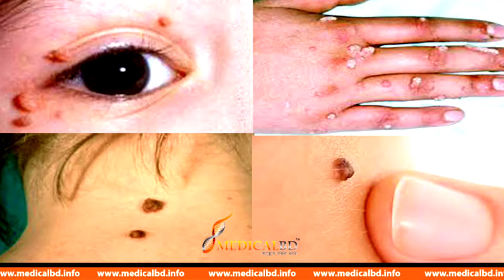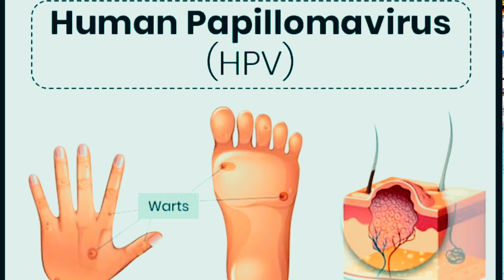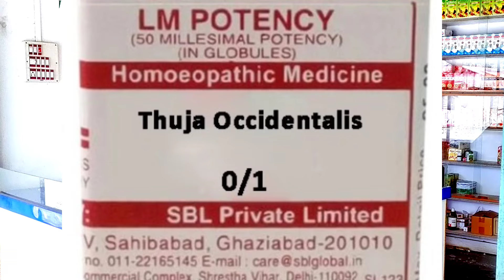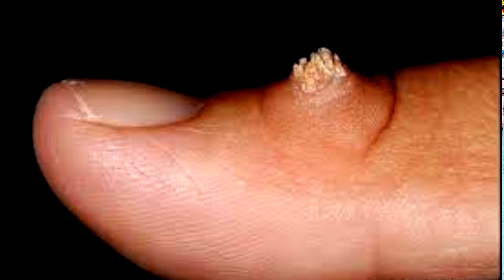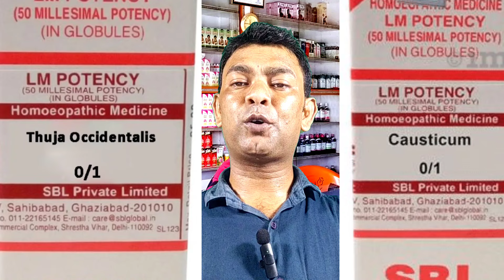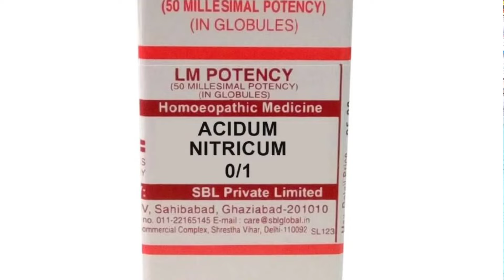আঁচিলের হোমিওপ্যাথিক চিকিৎসা ।। আঁচিলের হোমিওপ্যাথিক ওষুধ ।। warts removal Bengali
you can also find here 👇👇👇

আঁচিল।। আঁচিলের হোমিওপ্যাথি ওষুধ ।। warts treatment homoeopaty

Homeopathic Medicine For Warts Skin । Warts Treatment In bangla । আঁচিলের হোমিওপ্যাথিক চিকিৎসা।

warts home remedies in Bangla | আঁচিলের ঘরোয়া চিকিত্সা | home solutions for warts

আঁচিলের সঠিক হোমিওপ্যাথিক ঔষধ || best homeopathic medicine for warts

Warts solution without operation | Thuja really works? | ঘরোয়া উপায়ে মুক্তি নাছোড়বান্দা আঁচিল থেকে

warts homeopathy medicine,
warts homeopathy medicine in bengali,
warts homeopathy medicine malayalam,
warts homeopathy medicine dr kirti vikram,
neck warts homeopathy medicine,
foot warts homeopathy medicine,
for warts homeopathy medicine,
homeopathic medicine for achil,
homeopathy medicine for achil,
dr kirti vikram warts,
massa treatment in homeopathy,
homeopathy medicine for skin warts,
homeopathy medicine for warts skin,
warts homeopathy treatment in hindi,
warts homeopathic treatment in hindi,
warts homeopathy treatment in telugu,
homeopathic medicine for warts and moles,
thuja roll on homeopathic medicine for warts,
homeo treatment for warts,
wart medicine homeopathy,
homeopathy treatment of warts,
wart removal homeopathic remedies,
warts ki homeopathic medicine,
thuja homeopathic medicine for warts,
5 best homeopathic medicine for warts,
no warts homeopathic medicine,
homeopathic medicine for massa on face,
homeopathic medicine for warts in neck